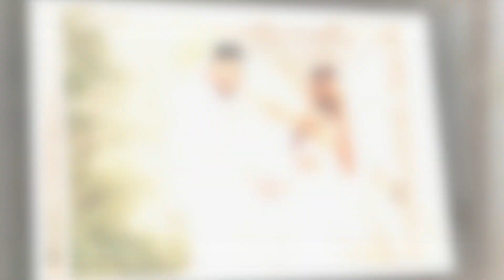Preboda Sebas y Sonia